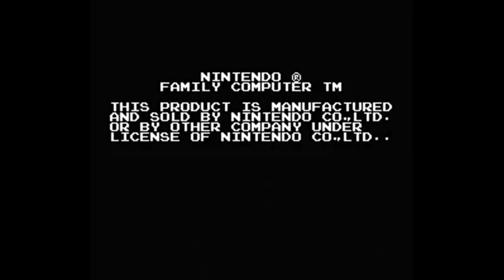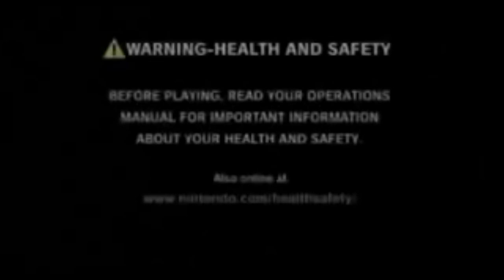[#680] The Evolution of Nintendo Startups (1985-present)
This video is about how Nintendo consoles and their associated startups evolved over the years. Enjoy!